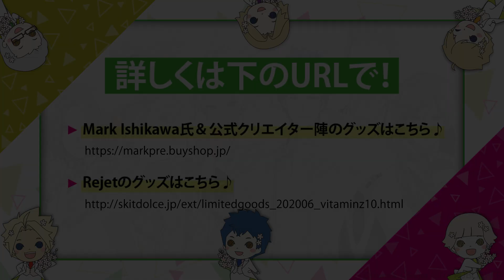【Vitamin Z 10th Anniversary🎉】‬6/19 12:00〜‬ 描きおろしグッズ発売決定！‬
【Vitamin Z 10th Anniversary🎉】‬

‪伝説のゲーム「VitaminZ」10周年を記念した描きおろしグッズ発売決定！‬

‪発売は6/19 12:00〜‬

‪Mark Ishikawa氏＆公式クリエイター陣のグッズはこちら♪‬

▼Rejet公式チャンネル一覧▼

■Rejet archive　公式シチュエーションCDアーカイブ動画配信中

■CARNELIAN BLOOD official

■FABULOUS NIGHT official